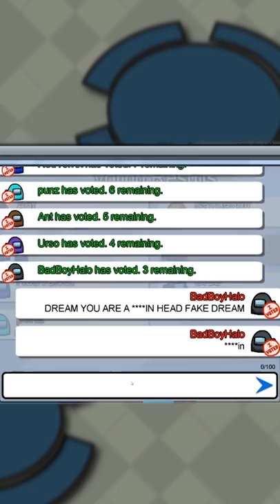Dream Caught BadBoyHalo Swearing (****in)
Minecraft Veterans Dream, BadBoyHalo, Sapnap, Punz & Antfrost Play Among Us...